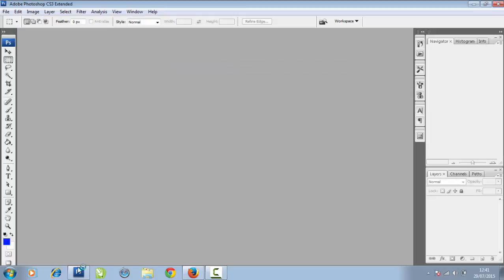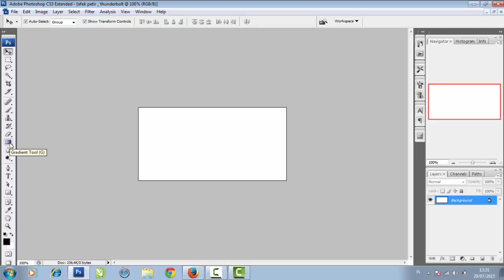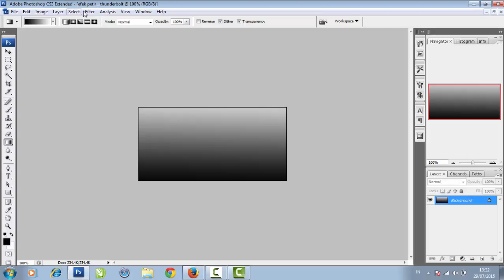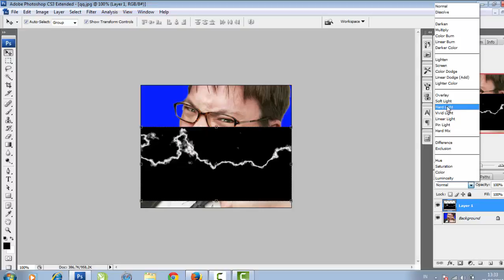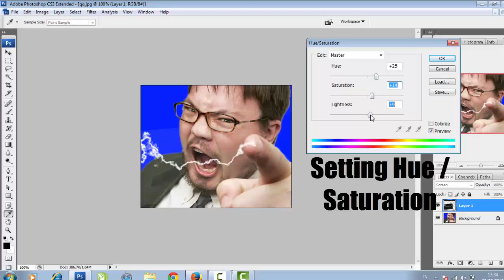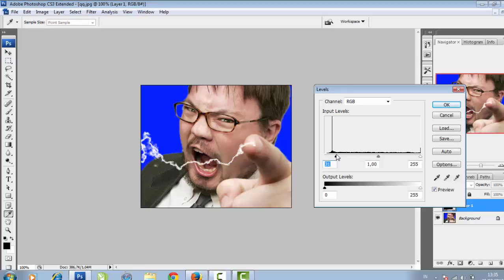Photoshop Tutorial - Thunderbolt effect [ Efek Petir ]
learn to create lightning effects, using Photoshop software, equipped with the text guides, easy in practice.
belajar membuat efek petir, menggunakan software photoshop, dilengkapi dengan panduan teks, mudah di praktekkan.